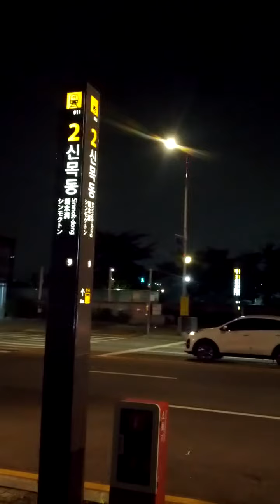Sin Mok Dong Station(911)-08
Fri 18th Jun 2021(AH 1442 Dhul-Qadah).